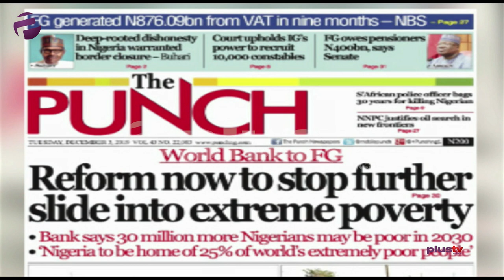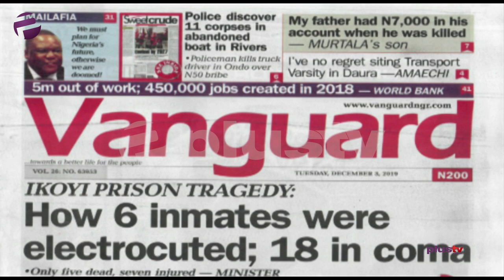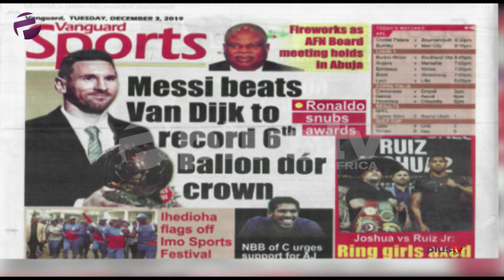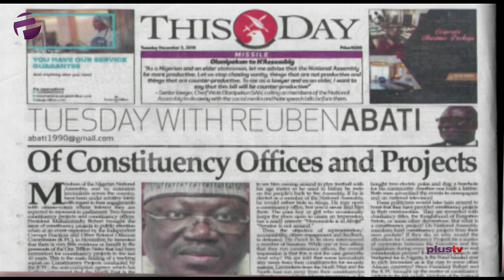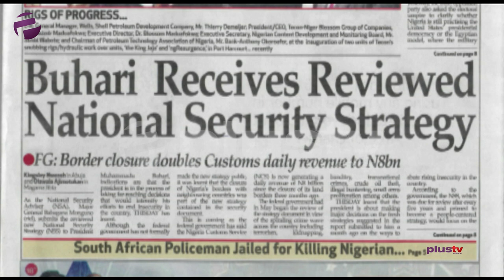Court Orders Forfeiture Of Saraki's Houses To FG, World Bank To FG "Reforms Critically Needed"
Femi Adegoke and Ugochukwu Ikeakor joined Benny Ark to review the biggest stories in Newspapers today.